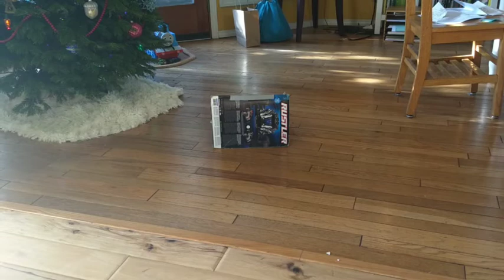The BEST micro buggy!!! Team Associated RC28 Jammin'Jay Halsey edition review